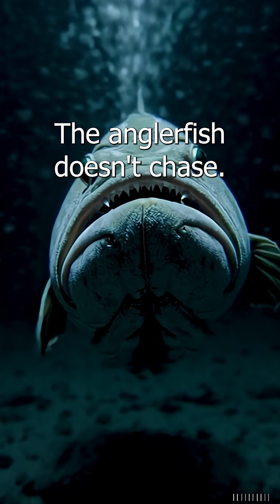I Found The Weirdest Fish In The Ocean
The anglerfish is one of the deep ocean’s most terrifying hunters.
In complete darkness, it uses a glowing lure to draw prey straight into its jaws.
This strange creature survives where almost nothing else can — under crushing pressure, freezing temperatures, and eternal night.
Watch how this deep-sea predator turns the darkness into its greatest weapon.